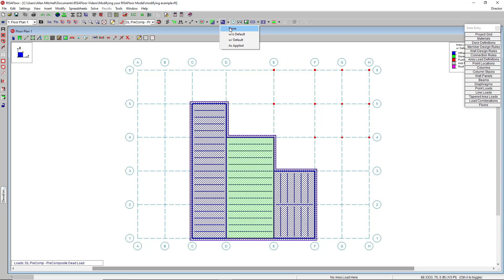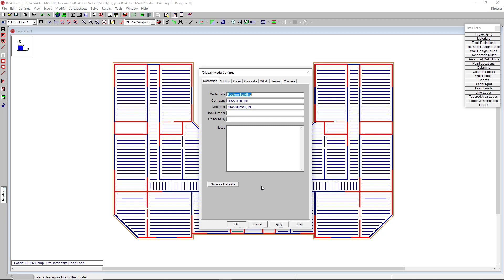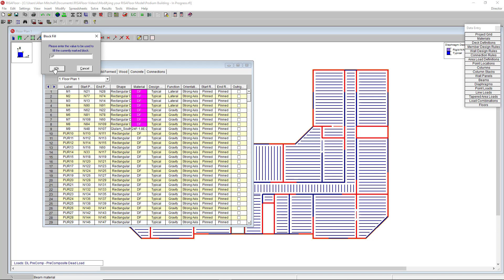Modifying your RISAFloor Model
Learn how to quickly and easily modify elements in a RISAFloor using graphical editing and spreadsheet operations.